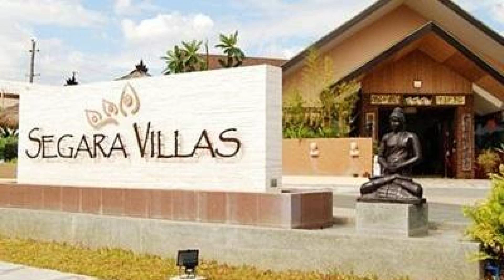Segara Villas, Subic (Zambales), Philippines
About Property:
The 4-star Segara Villas offers comfort and convenience whether you're on business or holiday in Subic (Zambales). Featuring a complete list of amenities, guests will find their stay at the property a comfortable one. Facilities like 24-hour front desk, facilities for disabled guests, luggage storage, Wi-Fi in public areas, car park are readily available for you to enjoy. Comfortable guestrooms ensure a good night's sleep with some rooms featuring facilities such as television LCD/plasma screen, internet access – wireless, non smoking rooms, air conditioning, in room safe. Access to the hotel's outdoor pool, spa, massage, water sports (non-motorized) will further enhance your satisfying stay. No matter what your reasons are for visiting Subic (Zambales), Segara Villas will make you feel instantly at home.
Searching For
1. Segara Villas - Subic (Zambales)
2. Segara Villas - Subic (Zambales) Virtual Tour
3. Segara Villas - Subic (Zambales) Rooms
4. Segara Villas - Subic (Zambales) Amenities
5. Segara Villas - Subic (Zambales) Videos
6. Segara Villas - Subic (Zambales) Offers
7. Segara Villas - Subic (Zambales) Deals
Audio Credit:
Track Title: Subway Dreams
Artist: Dan Henig